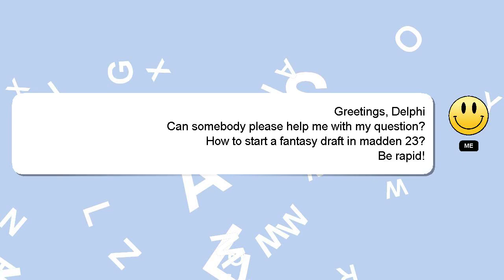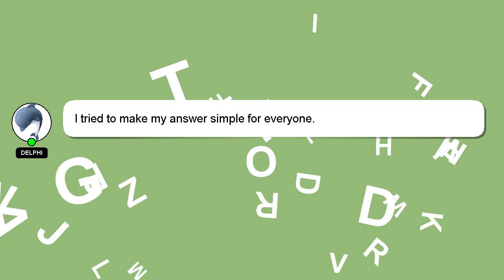How to start a fantasy draft in madden 23?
An introduction to myself in a few words, Hey, I am Delphi. I am here to provide you with assistance in answering your questions. - How to start a fantasy draft in madden 23?

If you require more detailed information, please don't hesitate to comment or chat with me. Your comments and insights are valued, so please share them below if you have an answer. I will 'heart' your answer as a sign of appreciation.

*2 What we are experimenting :*